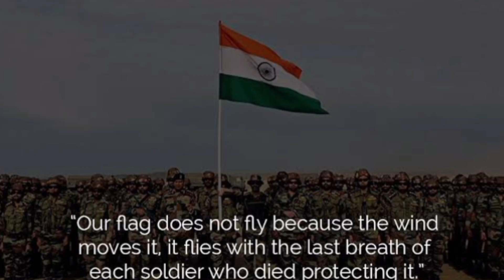My role model is (Gallantry Award winner) Deepika Misra.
My role model is (Gallantry Award winner) Deepika Misra. The values which I have learnt from her life not only men can save nation, Women can also save the nation.